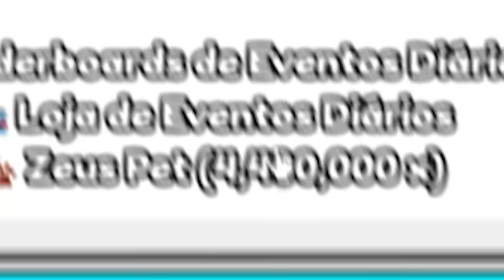Preciso Ficar Mais Forte Para Derrotar a Vovó Barbuda e Conseguir o Pet Mais OP de Todos - Roblox